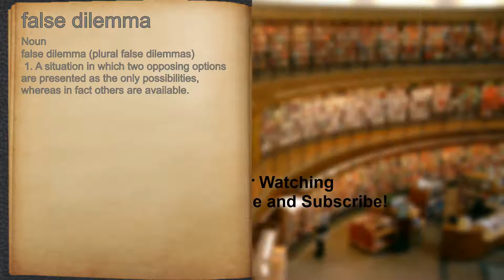What does false dilemma mean?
A spoken definition of false dilemma.

Intro Sound:
Typewriter - Tamskp